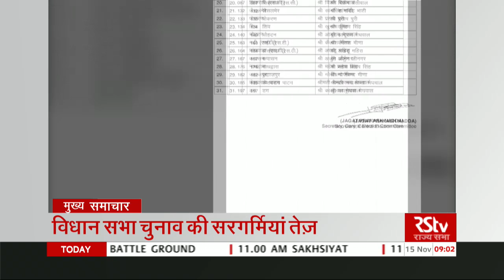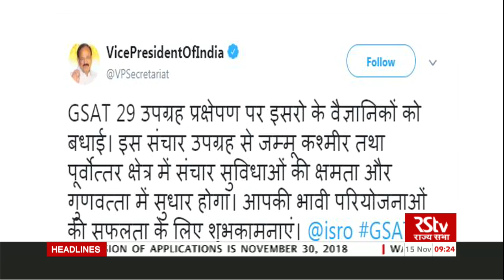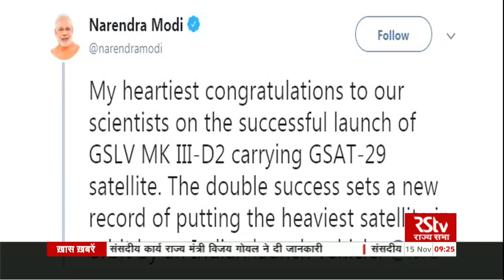Hindi News Bulletin | हिंदी समाचार बुलेटिन – Nov 15, 2018 (9 am)